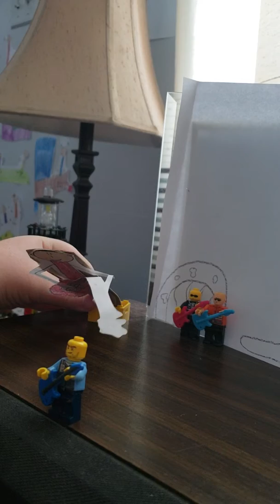Play Your Guitar With Murray